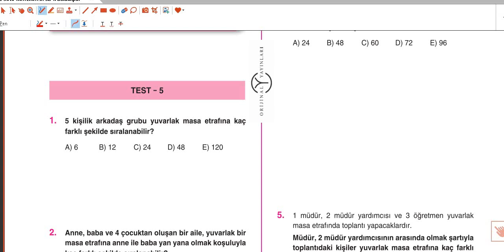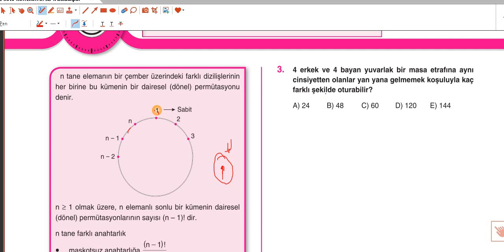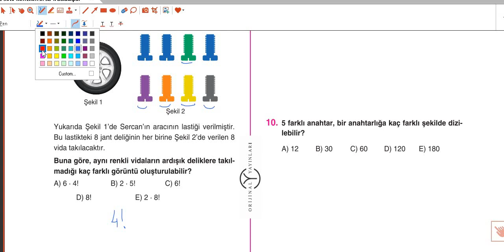10 sınıf soru bankası 5 test dönel dairesel permütasyon Fen lisesi müfredatı için ( GÜNCELLENDİ)